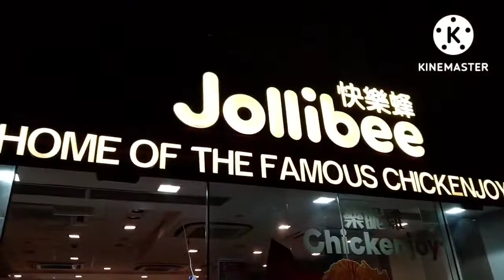The beauty of@Hong Kong@night //buildings@colorful lights// Part 1